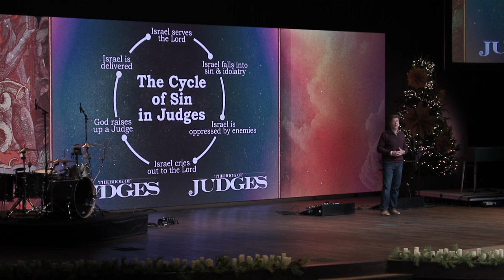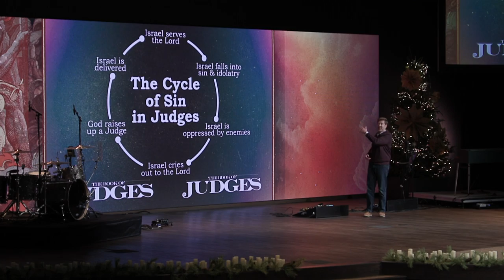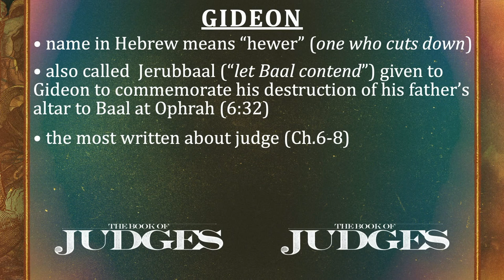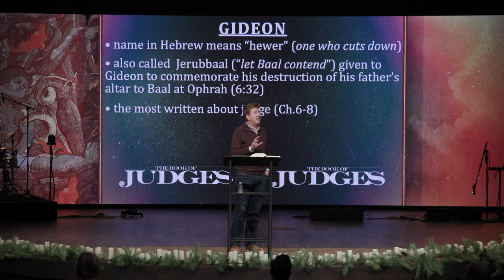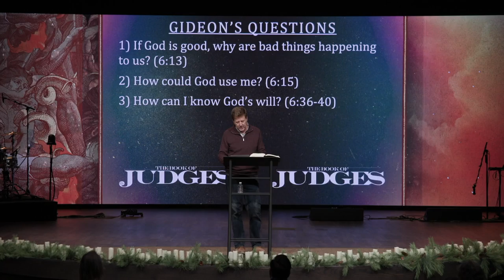Verse by Verse Teaching | Judges 7 | Gary Hamrick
1/05/2022

00:00 - Welcome
00:42 - Introduction
01:05 - The Cycle of sin in Judges
02:42 - 12 Judges of Israel
03:18 - Gideon the Judge
03:32 - Background on Gideon
08:09 - 1. If God is good, why are bad things happening to us?
08:35 - 2. How could God use me?
08:51 - 3. How can I know God’s will?
10:54 - Picture of Gideon Springs or Ein Harod